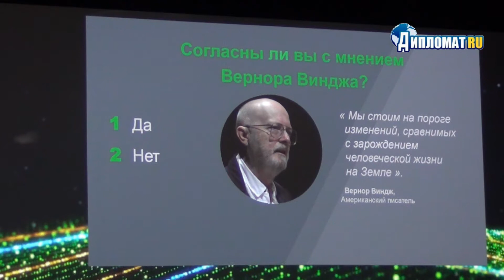Герман Греф: «Мир стоит на пороге масштабных изменений»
Мир стоит на пороге масштабных изменений

«Мы попытались дать название тому периоду времени, в котором мы сейчас находимся, в котором мы живем, и мы назвали его транзитным миром. В силу того что мы сегодня уже ушли из нашего традиционного, комфортного мира, к которому мы привыкли, в котором мы родились, и пустились независимо от нашего желания в плавание к миру будущему, контуры которого пока еще окончательно не определены», – Герман Греф, президент ПАО «Сбербанк».